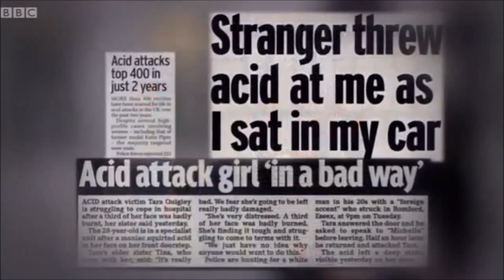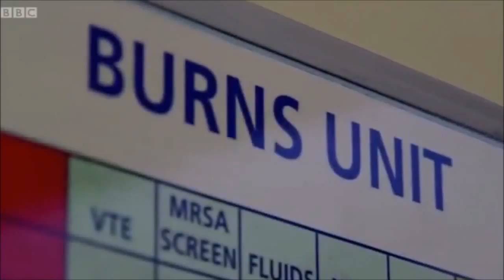End times: God is near!!!!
WARNING! Acid attacks on the rise. Crimewatch 2015. Stories and reconstructions.

WARNING! End times. Acid attacks on the rise. 2 timothy 3:1-5 Stories and reconstructions.